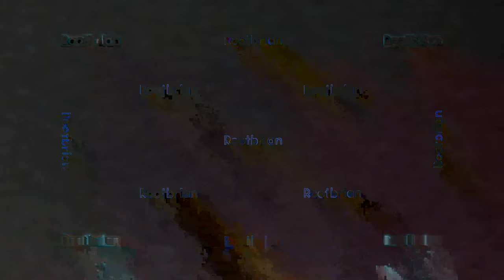New Years Eve/day Fireworks and Drone Show for the end of 2023 and beginning of 2024!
A high-pass filter and amplification was applied to ensure you could hear the audio. Music was substituted for corrupted audio (dead silence, unsure why) in the last five minutes.
It was snowing, so didn't want to chance damaging my video equipment damaged (SJcam was used).
I wished I had gotten closer, however blockages on the trailway (including illegal driving) slowed me down, so this was the best place I had.